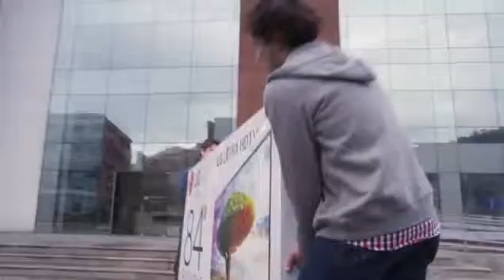Ultra Reality What would you do in this situation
Coffee house of horrors: Telekinesis stunt leaves customers screaming in terror after a 'possessed' woman threw a man against the wall with the power of her MIND